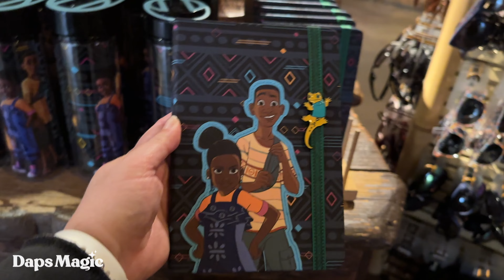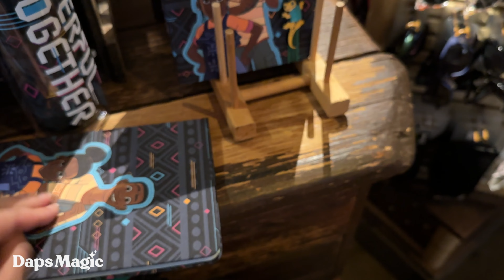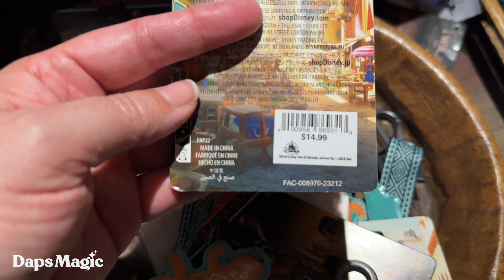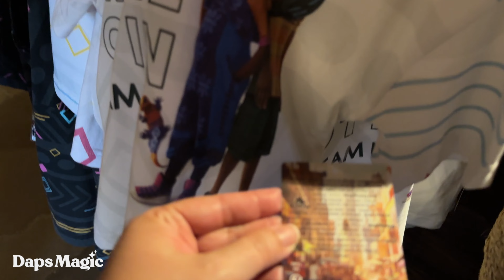Iwájú Merchandise | Adventureland Bazaar | Disneyland 2024 4K